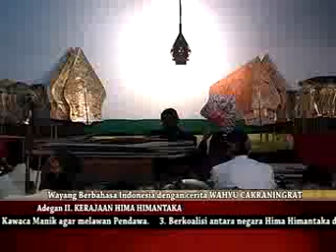PURWADI wayang Bahasa Indonesia_Bagian 5_Paseban Jawi